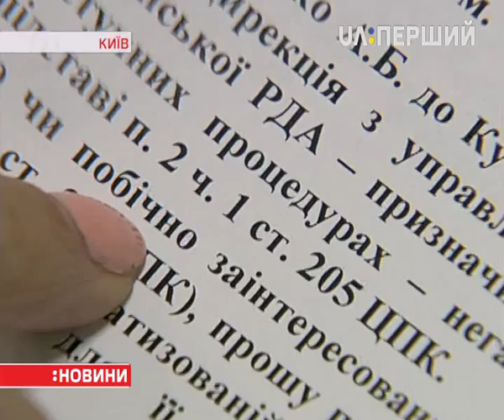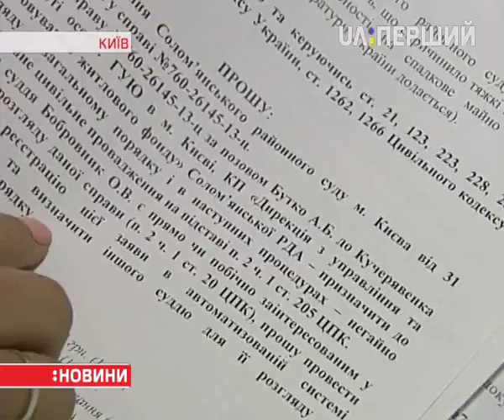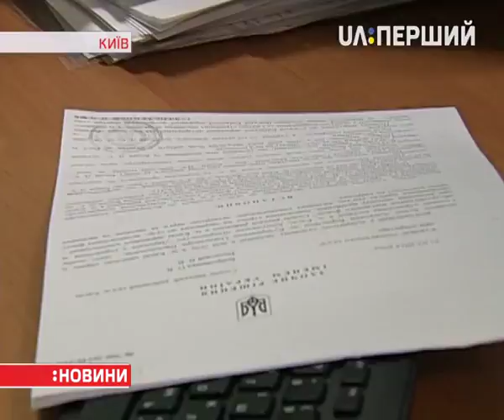Звільнити суддів чи провести для них додаткові іспити?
Звільнити суддів чи провести для них додаткові іспити – головне питання реформи судочинства. Проект, який розробила Конституційна комісія, ще не опубліковано, але він уже збурив хвилю критики. Наші журналісти зібрали думки експертів.